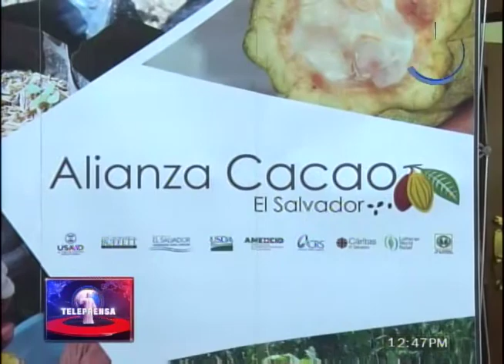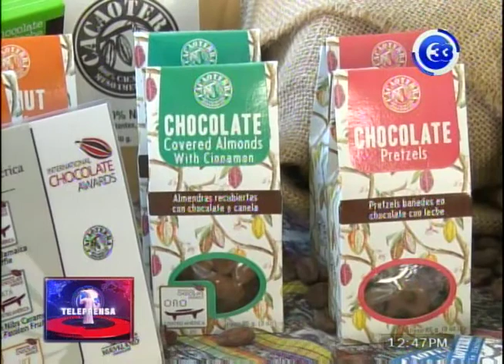Alianza Cacao exalta papel de la mujer en la producción del chocolate